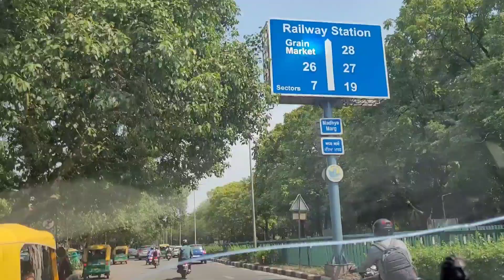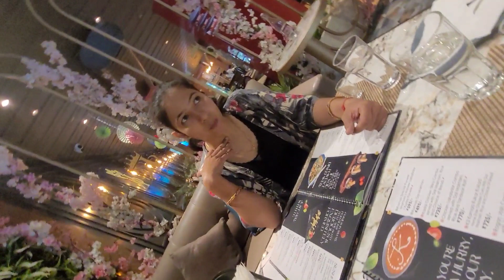Beautiful date with my handsome hunk||A day in chandigarh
I hope you liked my video
hit likes
kamaa cafe club and bar